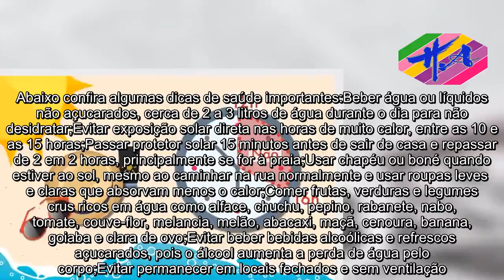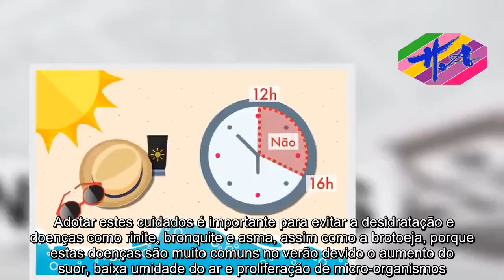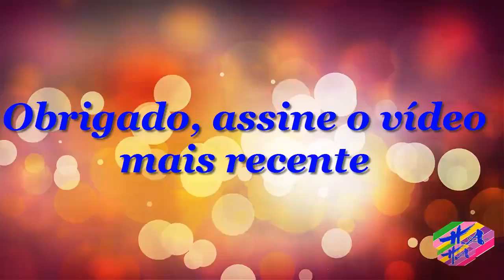Saúde - Como combater o Calor dos dias de Verão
Estas 7 dicas de saúde para o verão ajudam a aumentar a saúde e o bem-estar, aproveitando todos os benefícios dessa época do ano, que incluem praia, piscina e carnaval. Abaixo confira algumas dicas de saúde importantes:Beber água ou líquidos não açucarados, cerca de 2 a 3 litros de água durante o dia para não desidratar;Evitar exposição solar direta nas horas de muito calor, entre as 10 e as 15 horas;Passar protetor solar 15 minutos antes de sair de casa e repassar de 2 em 2 horas, principalmente se for à praia;Usar chapéu ou boné quando estiver ao sol, mesmo ao caminhar na rua normalmente e usar roupas leves  e claras que absorvam menos o calor;Comer frutas, verduras e legumes crus ricos em água como alface, chuchu, pepino, rabanete, nabo, tomate, couve-flor, melancia, melão, abacaxi, maçã, cenoura, banana, goiaba e clara de ovo;Evitar beber bebidas alcoólicas e refrescos açucarados, pois o álcool aumenta a perda de água pelo corpo;Evitar permanecer em locais fechados e sem ventilação. O ar condicionado pode ser um problema no verão pois aumenta a presença de bactérias, vírus ou ácaros no ar e retira umidade do ar, agravando as alergias. Por isso, deve-se limpar os filtros do ar condicionado com frequência, usar um vaporizador, ou colocar uma panela, ou balde com água, para umidificar o ar evitando assim problemas respiratórios. Adotar estes cuidados é importante para evitar a desidratação e doenças como rinite, bronquite e asma, assim como a brotoeja, porque estas doenças são muito comuns no verão devido o aumento do suor, baixa umidade do ar e proliferação de micro-organismos. Passar repelente no corpo é outra dica para o verão, porque há mais mosquitos e na fase das chuvas pode ocorrer epidemia de dengue. Plantar citronela no jardim e usar velas repelente com óleos e essências de citronela é uma ótima forma de passar as noites de verão de forma agradável e segura. Saúde,sexo,educação sexual,perda de peso,remédios,saúde na rotina.

AVISO DE USO JUSTO: O uso de materiais de mídia proeminentes neste canal está protegido pela Lei de Direitos Autorais Não Autorizados de 1976, permitindo a recuperação de material com direitos autorais para Comentário crítico, crítica e educação. Se algum proprietário de direitos autorais acredita que determinado upload não atende aos critérios de uso aceitável, entre em contato conosco por meio de uma mensagem direta para solicitar a remoção.